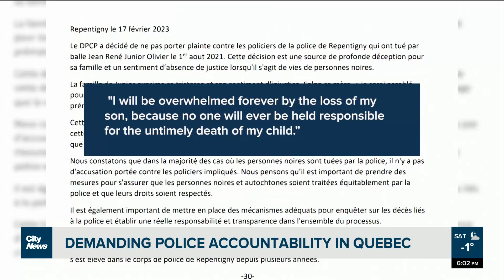Demanding police accountability in Quebec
"Zero repercussions for these officers," says Joel DeBellefeuille, of Red Coalition, after Quebec's Crown prosecutors' office announced officers in Repentigny who fatally shot Jean René Olivier in 2021 will not face any charges. Felisha Adam reports.